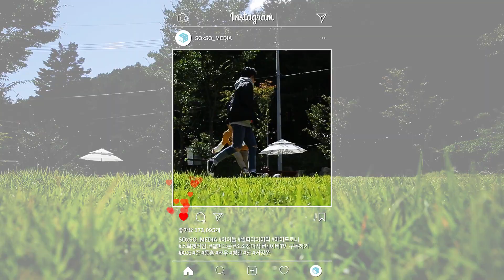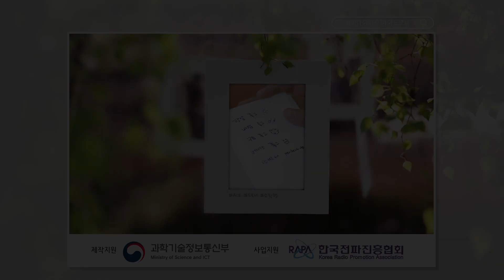A.C.E 스타일 JMT 쌈 들어갑니다! 오픈 유어 마우스 [ENG]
[셀피다이어리 마이드로니 x A.C.E] CAM.12 이 순간, 우리는 말합니다. JMTGR★

뭘 먹어도 맛있는 2시간의 기다림!
입에 들어가는 모든 것이 JMT!
함께 만들어 더 맛있는 BBQ에, 서로를 향한 애정어린 쌈까지!
이런 게 바로 진짜 힐링이지!